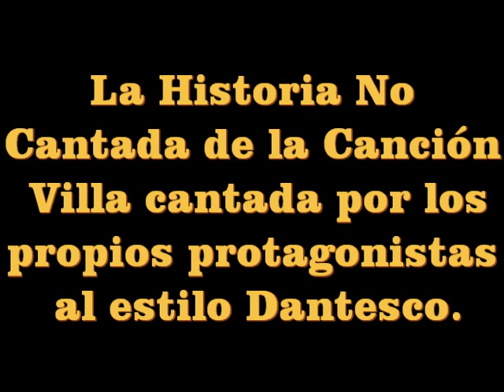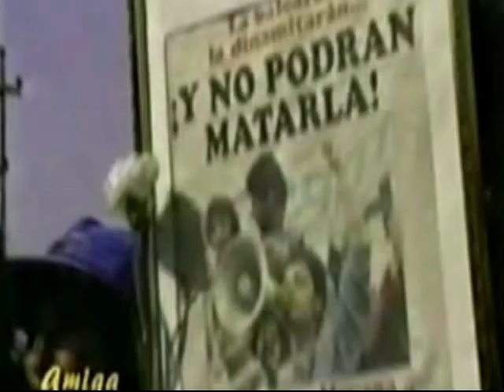La Historia de la Canción Villa contada por sus propios protagonistas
Entrevistas a: Juan Calizaya, Fortunato Chuquitaype, (Cholo)  Lucho Sabalbu,  y  Maria Gerarda Romero Gomez. Mención especial a  Cesar Morales (Q.P.D.E)